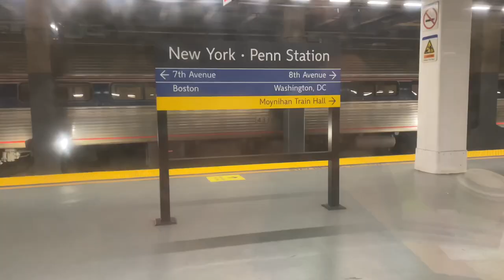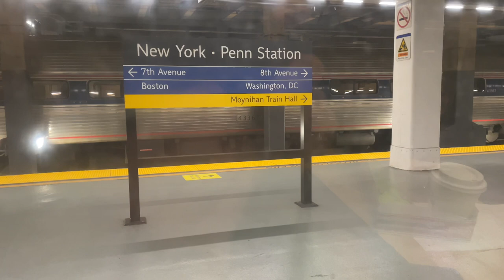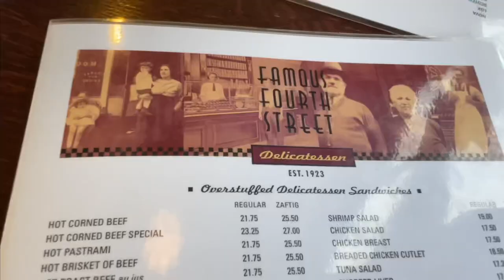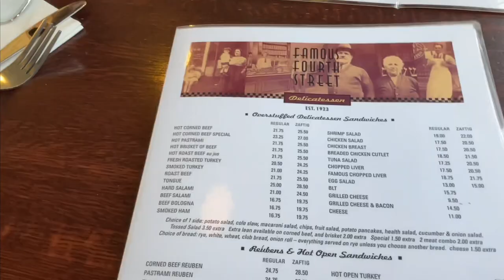Weekend Trip in Philadelphia!~Not Just The Liberty Bell and Independence Hall!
Here is a video of how to spend a weekend in Philadelphia.  Philadelphia is a huge city and it's not possible to do everything in one weekend.  The city is filled with exceptional history, culture, sports, arts, restaurants and bars, shopping and other attractions.  I visited Philadelphia in April during Easter Weekend.  I took a train from Providence Rhode Island and packed in a bunch during my visit.  We arrived late Friday night and checked into our AirBnB.  On Saturday, we started out by having breakfast at the Famous 4th Street Deli.  The menu and food portions were humungous!  After that, we visited Valley Forge National Historical Park.  Check out my separate video of my visit to Valley Forge. Link to the video is below and in the cards of this video.  After Valley Forge, we took in a ball game at Citizens Bank Park.  I had never been to the ball park before so it was nice to check off another one off the list.  On Sunday, we started the day with a round of golf and had lunch at the iconic Geno's Steaks in South Philadelphia.  It was as good as advertised!  Lastly, we concluded our day by attending the Boston Bruins vs Philadelphia Flyers hockey game at the Wells Fargo Center.  We got to witness NHL history as the Bruins won their 63rd game of the season, breaking the record for most all time wins in a season.

If you have never been to Philly before, there is something there for everyone. I would recommend doing more of the traditional tourist attractions on your first visit such as the Liberty Bell, Independence Hall and all of the historical attractions in the city. However, if you are looking for something different, there are plenty of other alternatives.

If you enjoyed this video, please give it a thumbs up, hit the subscribe button and let us know in the comments if you are Bruins fan or if you attended the game.

Hello, my name is Jeffrey Lemos and I live in Rhode Island.  I like to travel and visit places when I get the time.  I have a Boston Terrier named Calvin and we will often go on adventures.  Sometimes I will go to popular places and other times I will showcase areas from my home state of Rhode Island.  This includes visiting places in the state that may be unfamiliar to most people. Rhode Island might be small but it is big in beaty if you know where to visit.  I will try to showcase areas that are fun and beautiful.  Hopefully you will see this content and say to yourself, "I didn't know that about Rhode Island" or "Maybe I'd like to visit there some day."  I hope you enjoy these videos from the "Biggest Little State in the Union" .. . . my Little Rhody!  Thanks for supporting us!

Did you know that my Boston Terrier Calvin has his own YouTube channel too?  You can visit it by clicking this